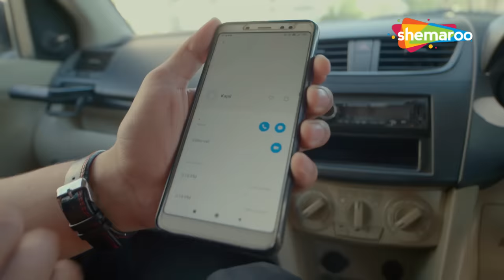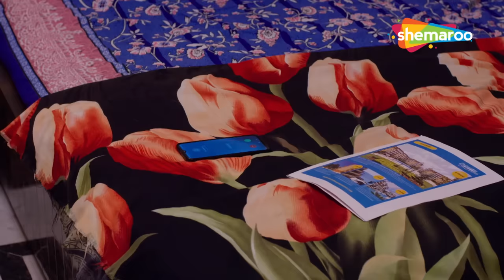Jurm Aur Jazbaat | Hindi Crime Show | Full Episode | Mayajaal | जुर्म और जज़्बात | Best Crime Serial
Shemaroo presents a series of spine-chilling crime stories and thrilling mysteries that bring forth the worst side of human emotions. It is sure to keep the viewers on the edge of their seats.

Episode Details : Jurm Aur Jazbaat
Starring : Manish Goplani,Gautam Rode, Ronit Roy
Directed By : Urgesh Prasad Ujala

Watch Shemaroo TV channel on:
DD Free Dish :  28
Tataplay :  181
Airtel : 132
Videocon d2h : 149
Dish TV :  139
GTPL : 17
DEN : 116
Hathway : 16
NXT Digital : 178
IN DIGITAL:  178
SITI CABLE :  128
FASTWAY :  26
UCN : 13
Digiana :  122
Rajasthan Infotech : 312
Radiant Digitek : 143

Cover Topics :-